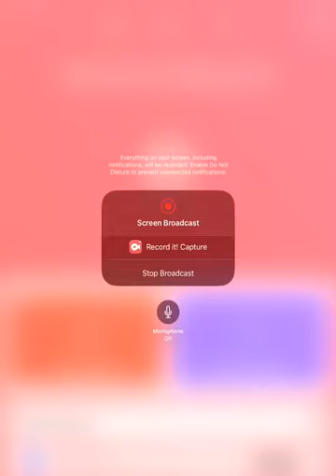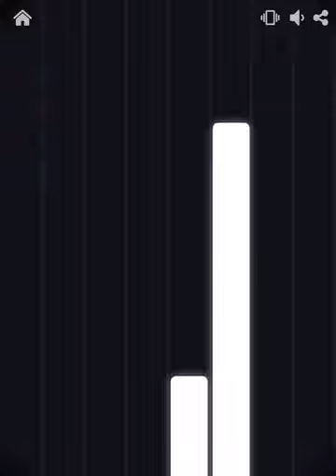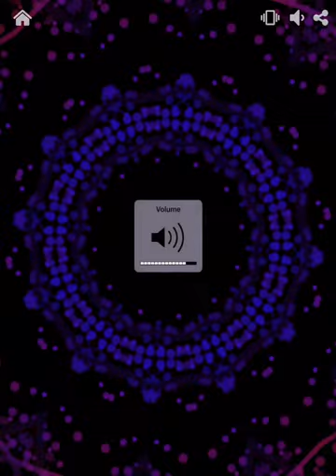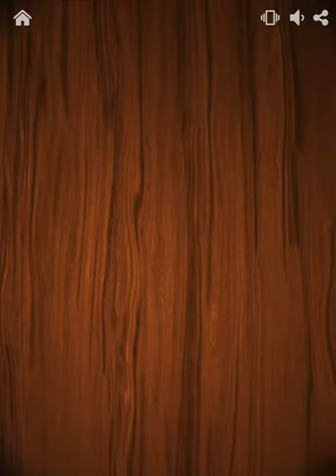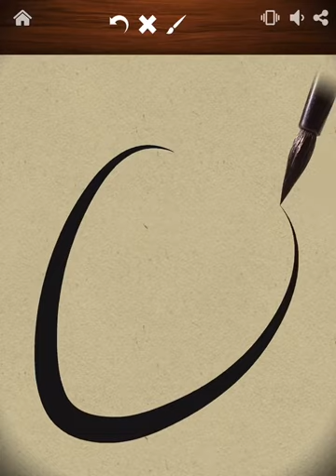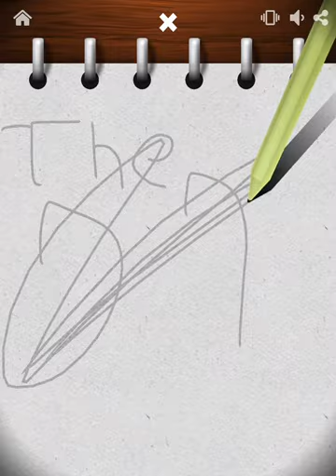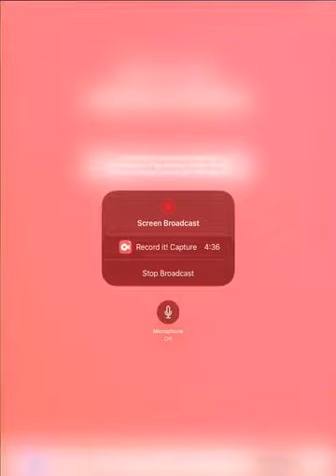Toy game part 2 long video